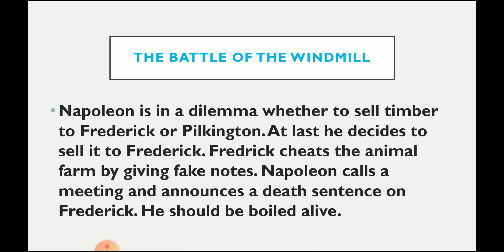Animal Farm by George Orwell/The Battle of the Windmill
part 1

part2

part 3